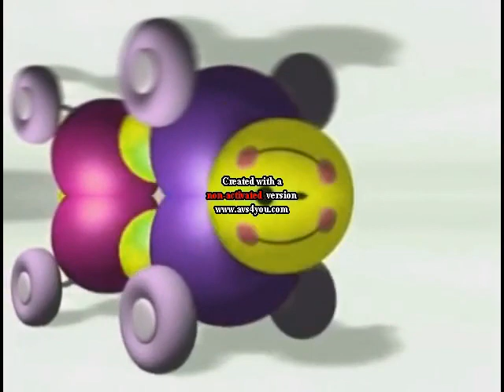Baby Einstein Caterpillar Effects 4